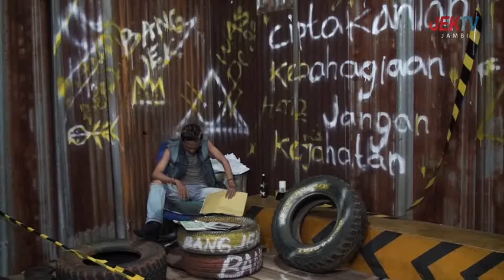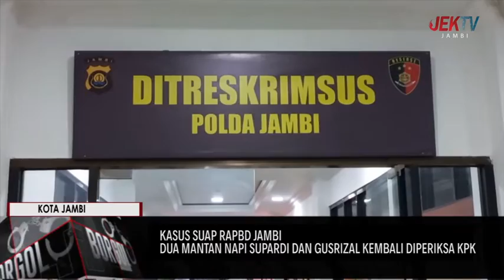DUA MANTAN NAPI SUPARDI DAN GUSRIZAL KEMBALI DIPERIKSA KPK